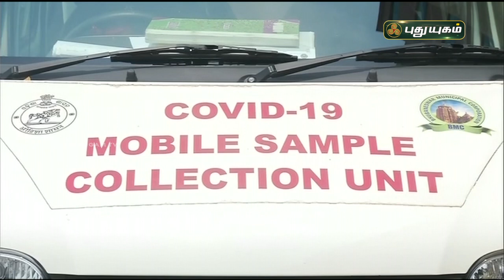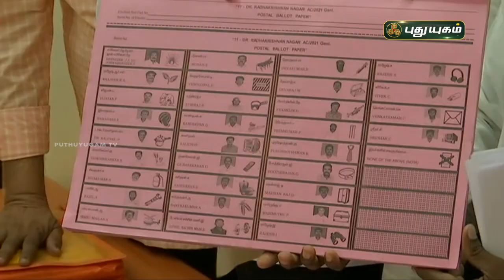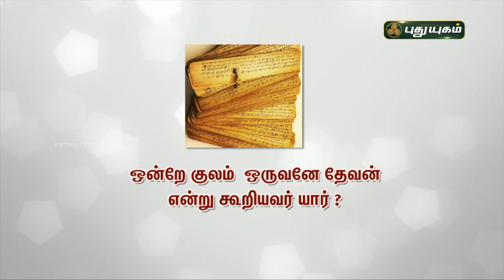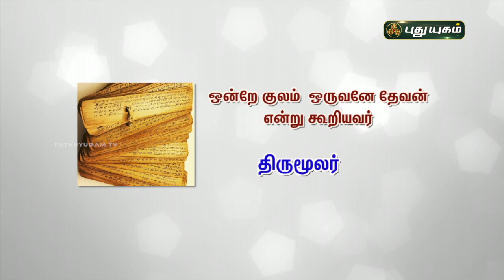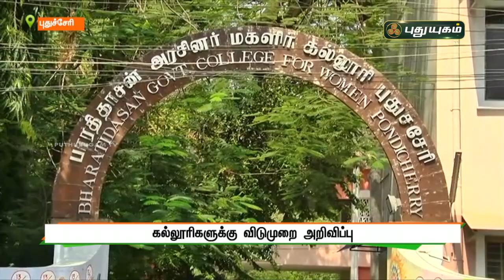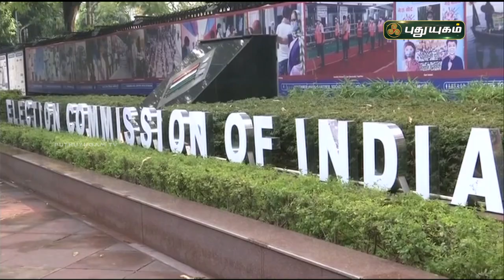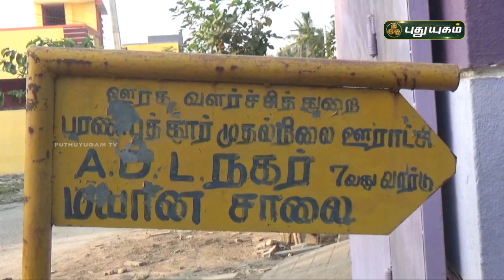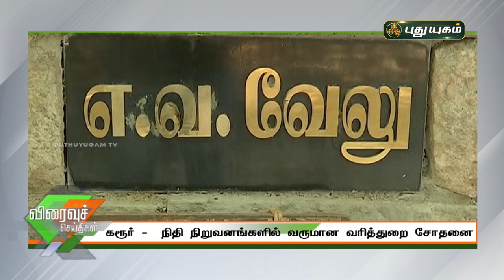புதுயுகம் விரைவுச் செய்திகள் | 1 PM Speed News | 26/03/2021